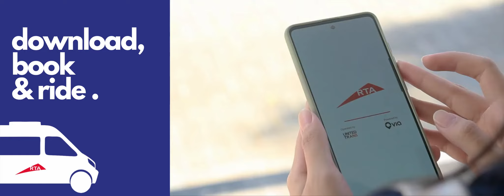On Demand Ride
Experience comfort and convenience with Dubai Bus on Demand.